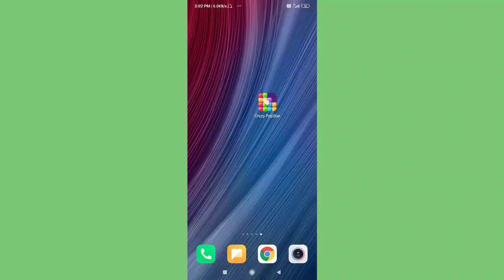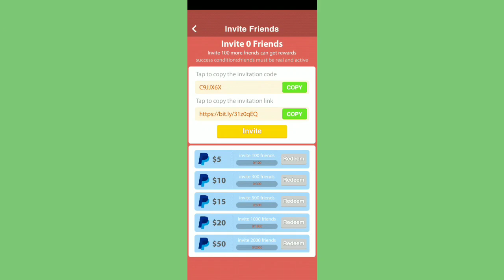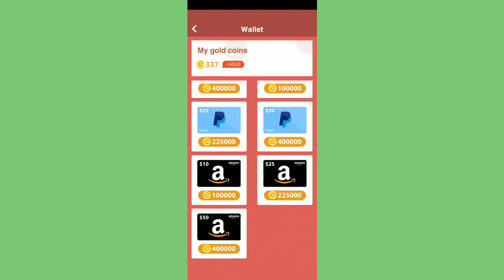Rheo TV Scratch Card Issue Solve | Rheo TV New Update 2020 | Rheo TV Free PUBG UC !!